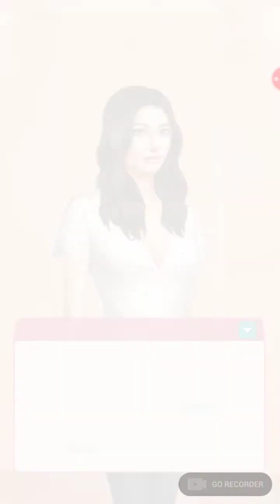Choices: The Senior, Chapter 3 (Chris's Route)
Choices: The Senior, Book 1 (no diamonds)

THE SENIOR - your future awaits as you begin your final year at Hartfeld! will your and your friends be ready?

- Dress your character in fashion
- forward outfits for events like a sorority rush.